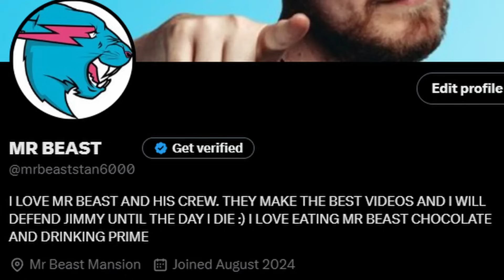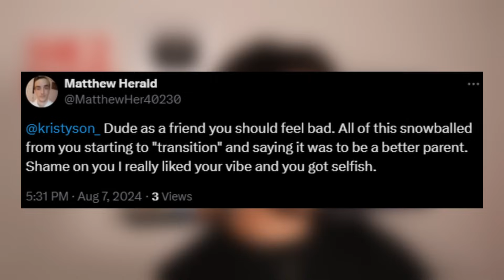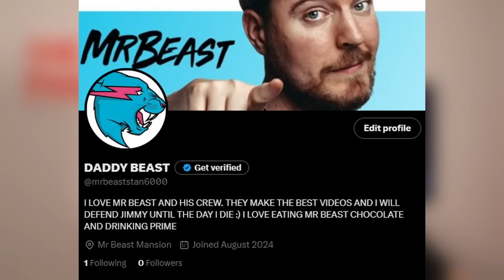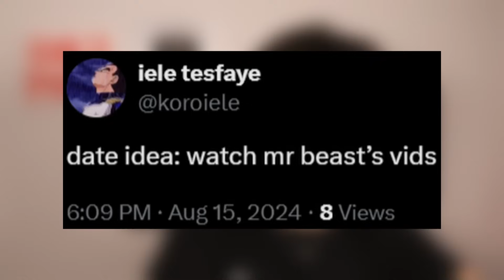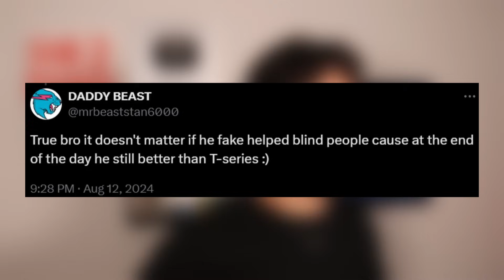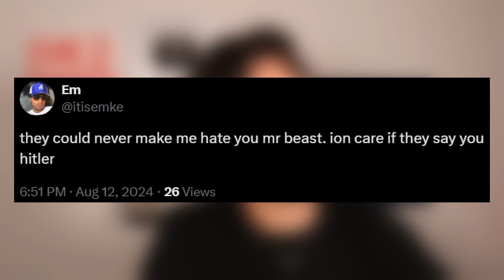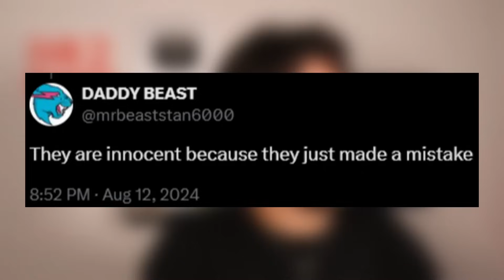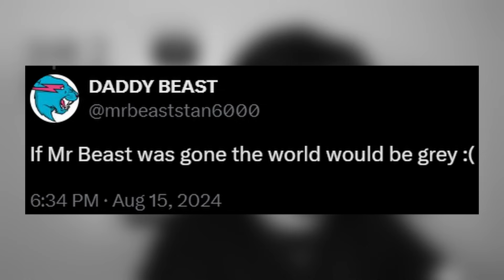I Went Undercover as a MrBeast Stan...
I Went Undercover as a MrBeast Stan on Twitter
So I decided with all the MrBeast and Ava Kris Tyson drama and situation going on I was going to troll people by pretending to be a MrBeast stan on twitter :)

IF YOU LIKE MANY OTHERS WANT TO JOIN THE MOVEMENT YOU HAVE TO DO IT QUICKLY BEFORE IT'S GONE

Second Channel:       @pxrge2.0
Clips Channel:         @pxrgeclips

Make sure to leave a like , subscribe and turn on post notifications if you haven't already :) Share this video if possible :) Comment down bellow what you want to see in the next video :) Thanks for watching and have a good day :)